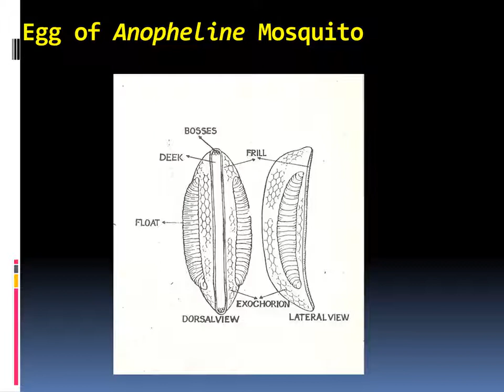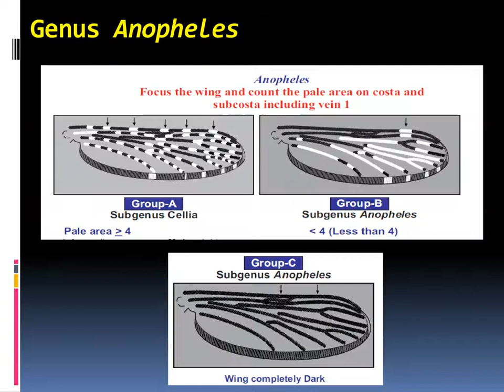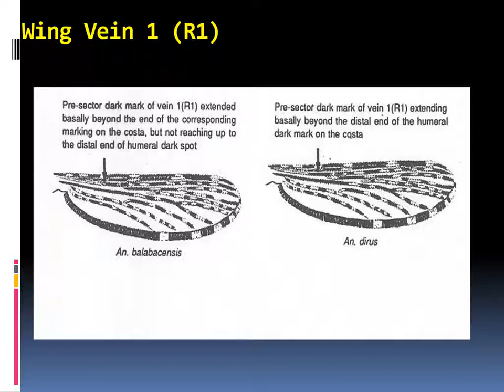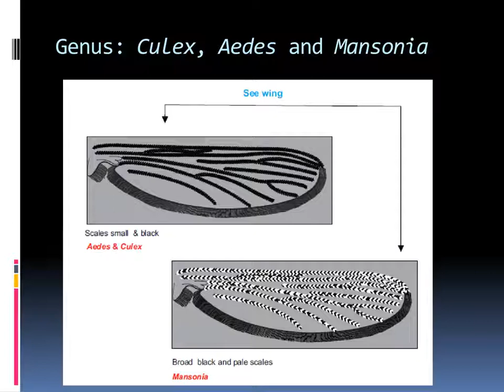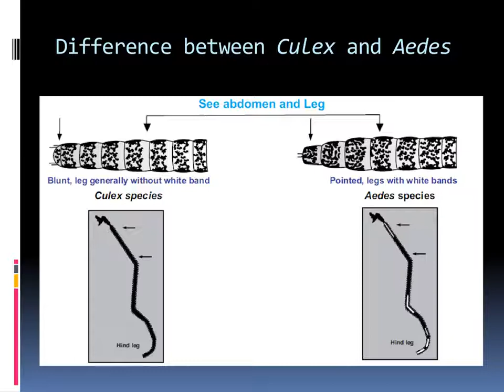8 Dr B N Nagpal's deliberation on BioEcology of Vectors.